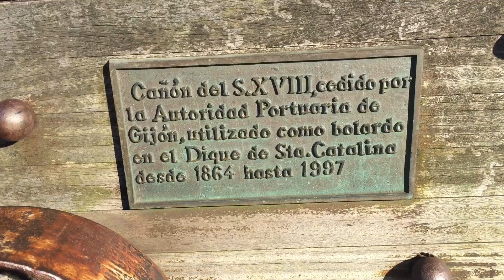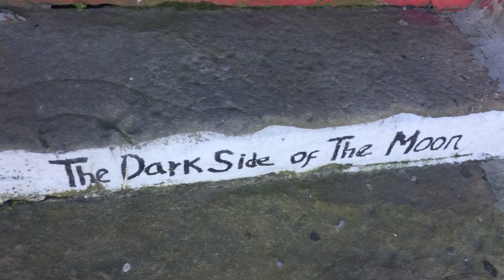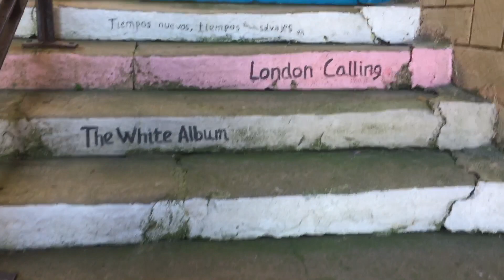🇪🇸BONITO CANHÃO 🇪🇸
😜CANHÃO 👍